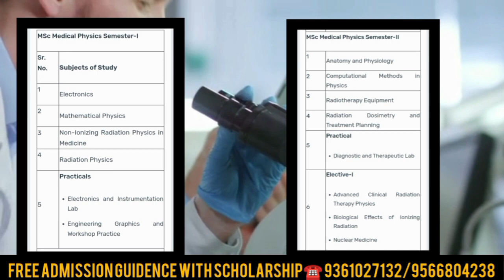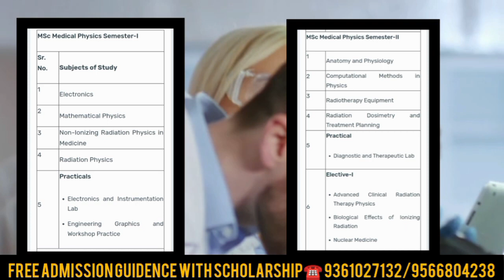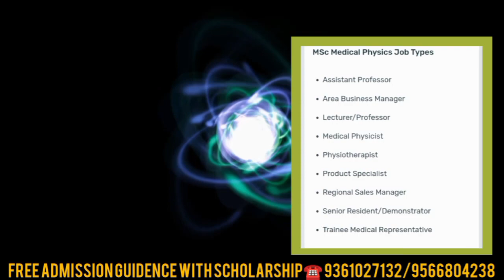M.Sc Medical Physics Course&College Details